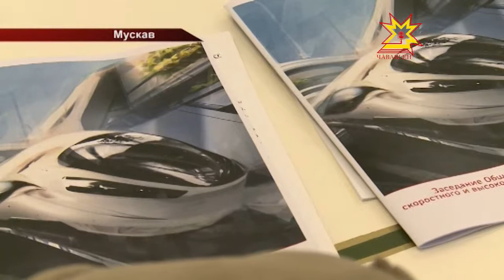Пысăк хăвăртлăхлă магистраль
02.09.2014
Раççей экономикин аталанăвне пысăк хăвăртлăхлă магистраль туни тытса тăма пултарăччĕ. Вăл пурнăçăн мĕн пур тытăмне витĕм кÿрĕ, ĕç вырăнĕсем йĕркеленинчен пуçласа пурнăçа меллĕрех туни таран. Кун пирки пысăк хăвăртлăхлă çул çÿрев аталанăвĕпе ĕçлекен общество канашĕн ларăвĕнче калаçрĕç. Унта Чăваш Республикин пуçлăхĕ Михил Игнатьев та хутшăнчĕ.